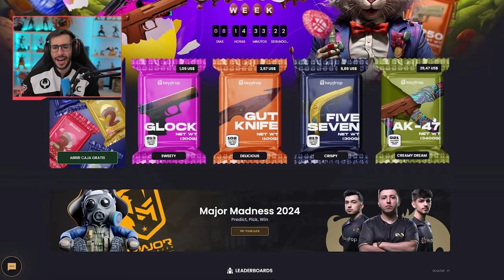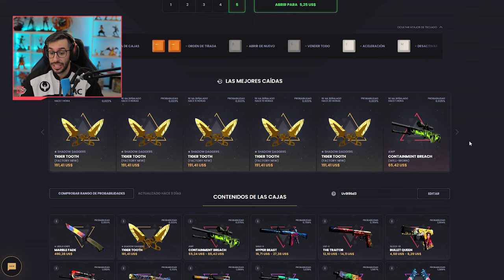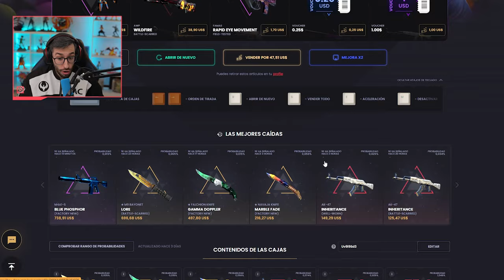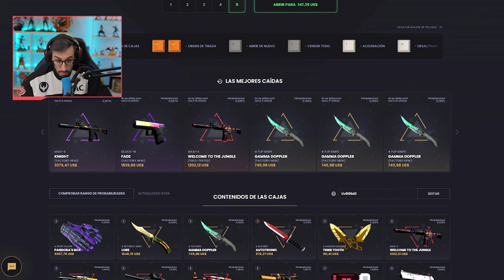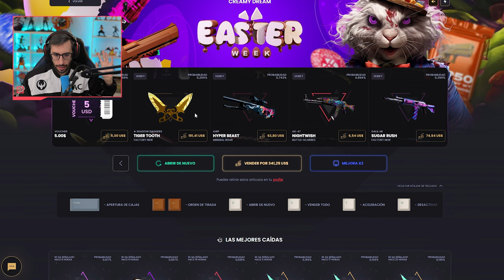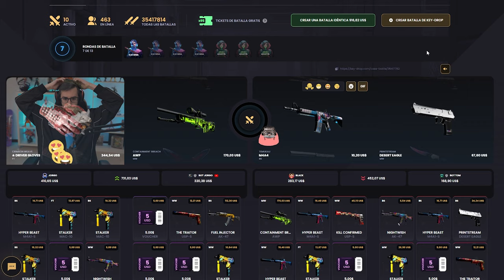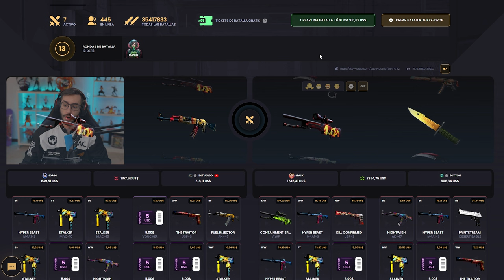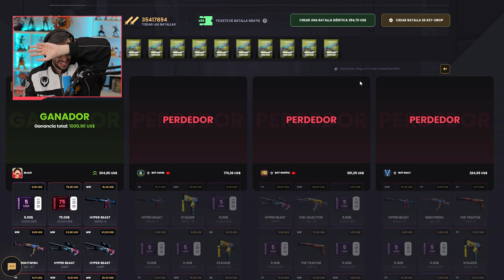¡GANO MÁS DE $6000 EN EL EVENT0 MÁS ROTO DE TODOS!